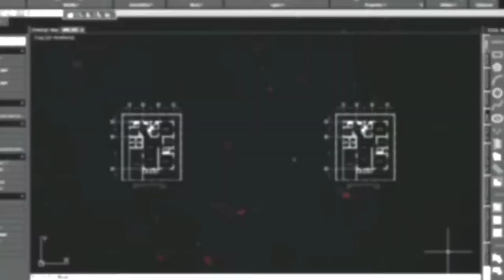Drawing No.204: Drawing of Manuel Luis Quezon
This video is dedicated to all Filipinos, commemorating the 143rd Birth Anniversary of Former President of Commonwealth of the Philippines and the Foundation day of Quezon City. The medium used for this drawing was white charcoal pencil on black paper.